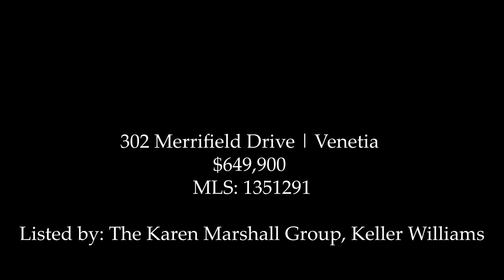302 Merrifield Drive | Peters Township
A picture perfect residency in Peters Township that has only functional space!
~ Dynamic New Construction Dressed in Brick Facade
~ Soaring Roof Lines |  Attached Garage
~ Sensational Kitchen | Soft Close Drawers | Granite Counters
~ Private Den | Flowing Great Room | 2- Sided Fireplace
~ 2nd- Floor Laundry | Potential for a Dynamite Game Room